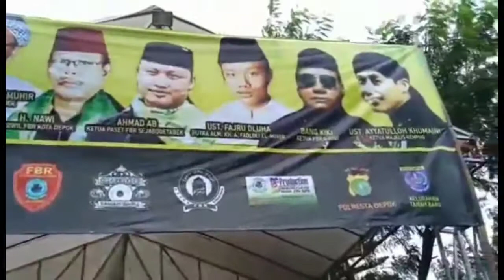SAMBUTAN KETUA PASET FBR DALAM RANGKA MILAD KE 8 TH DI KORWIL FBR KOTA DEPOK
B E T A W I
Assalamu'alaikum Wr.Wb..Salam Rempug...
Dokumentasi video kegiatan - kegiatan Forum Betawi Rempug FBR Sejabodetabek.

Silaturahmi Sambil Makan-Makan Di FBR

Ucapan Milad 18 Tahun FBR Sejabodetabek

Milad 8 Tahun PaSeT FBR Sejabodetabek di FBR Korwil Kota Depok

Renovasi Pondok Pesantren Ziyadatul Mubtadi'ien Markas Besar Forum Betawi Rempug Sejabodetabek, terima kasih kepada seluruh ketua gardu FBR, jajaran pengurus dan anggota yang sudah berpartisipasi

Konvoi FBR Korwil Timur Saat Milad 16 Tahun FBR Sejabodetabek di Taman Kota FBR Korwil Kota Bekasi

Santunan Yatim Piatu di FBR Buaya Buntung G.0315 Korwil Jakarta Selatan sekaligus Syukuran Milad Ke 6 Tahun PaSeT FBR Sejabodetabek

Santunan Yatim Piatu dalam rangka Syukuran Milad 7 Tahun PaSeT FBR Sejabodetabek di Pondok Pesantren Ziyadatul Mubtadi'ien Markas Besar FBR Sejabodetabek

Santunan Yatim Piatu dalam Rangka Milad Ke 5 Tahun PaSeT FBR Sejabodetabek di FBR Singa Oetara G.021 Korwil Jakarta Utara

Palang Pintu Menyambut kedatangan Ketua umum FBR sejabodetabek dan ustad Ayyatulloh Khumaini dalam rangka milad ke 5 Tahun PaSeT FBR Sejabodetabek di FBR Singa Oetara G.021 Korwil Jakarta Utara

Milad ke1 Tahun Pos Semut Gramang FBR Peci Merah G.0324 Korwil Tanggerang Kota (Ceramah Ustad Ayyatulloh Khumaini)

SAMBUTAN KETUA PASET FBR SEJABODETABEK ( KI AB ) DALAM RANGKA MILAD 8 TH DI KORWIL FBR KOTA DEPOK